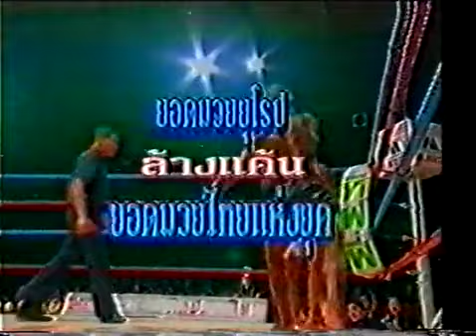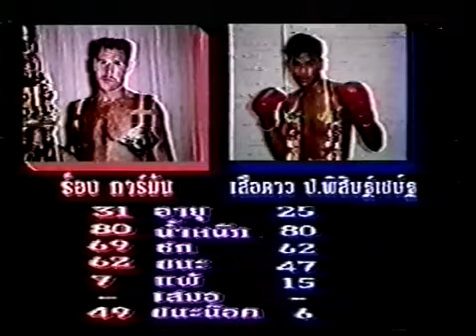ศึกยอดมวยยุโรป ล้างแค้น ยอดมวยไทยแห่งยุค เต็มรายการ